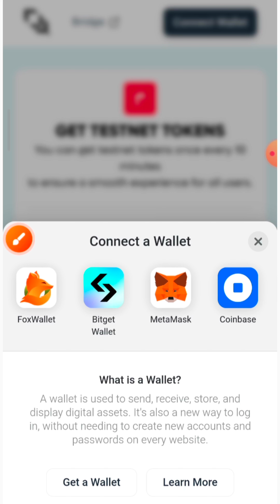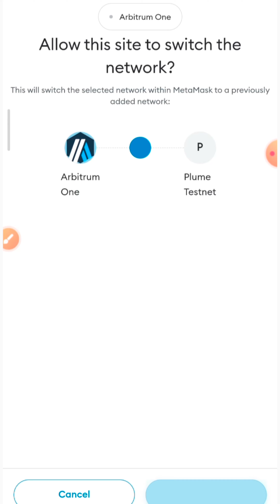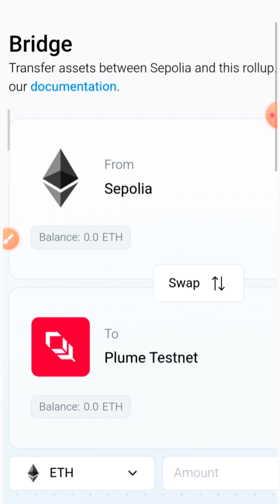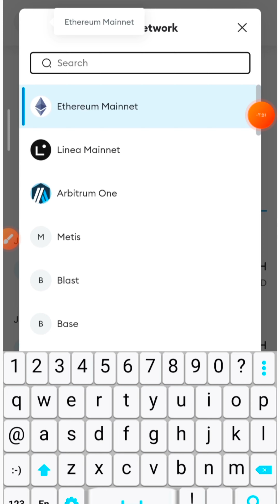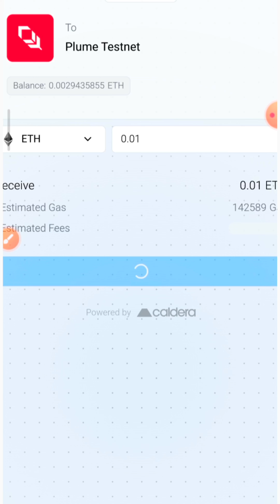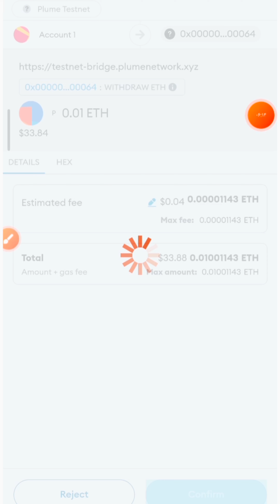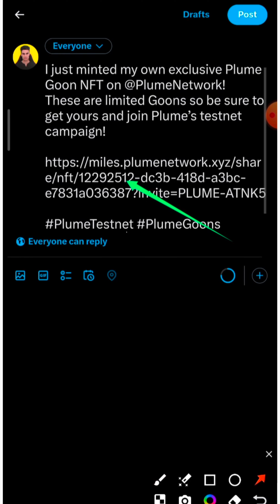آموزش ایردراپ پلوم نتورک Plume network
اینم از آموزش ایردراپ دبورد دریافت کلید خصوصی و گرفتن توکن DeVAX